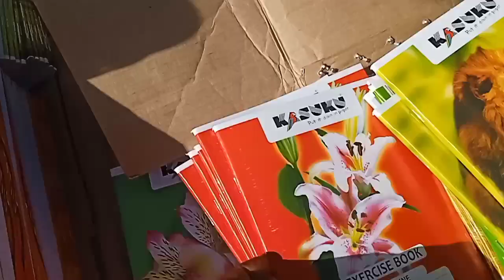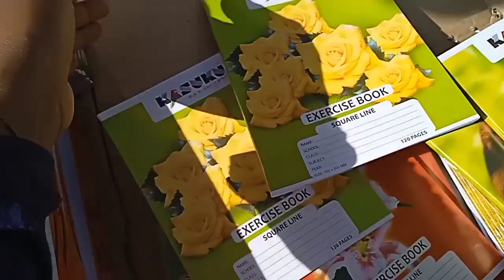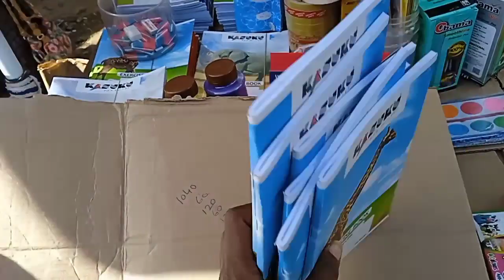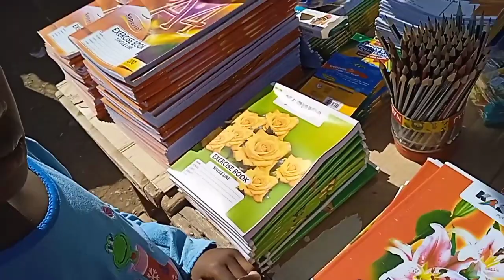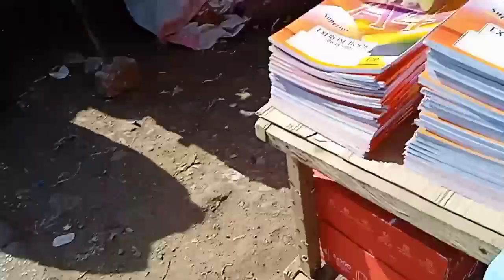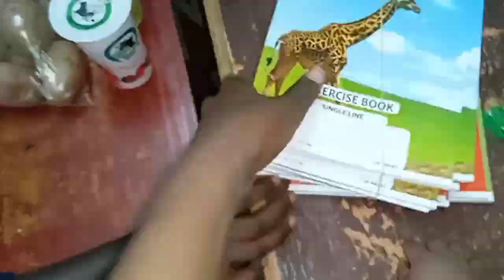VLOG/ GET READY FOR BACK TO SCHOOL WITH TAMARA. BACK TO SCHOOL PREPARATION